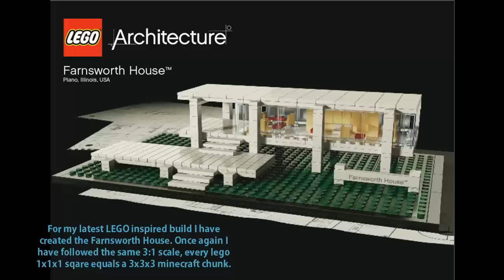Farnsworth House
I have created the Farnsworth House in Minecraft following the LEGO Architecture directions using a 3:1 scale.
Sorry about the poor video quality at the end, GPU died mid way through the project.